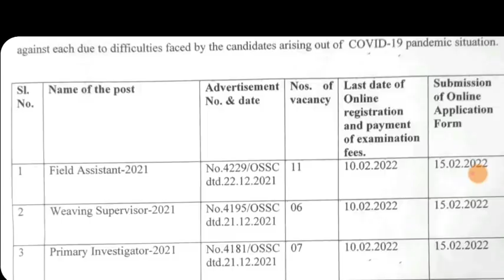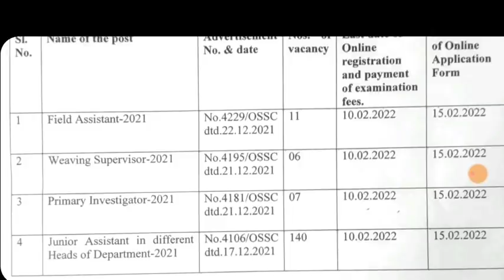OSSC New notice